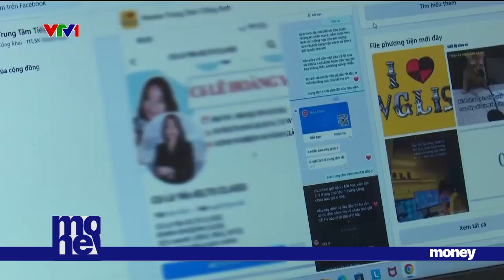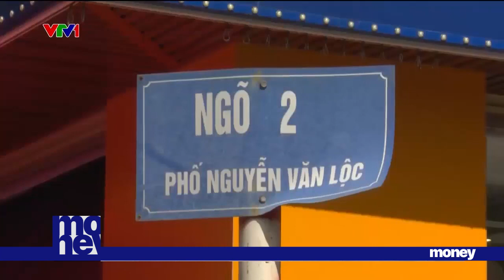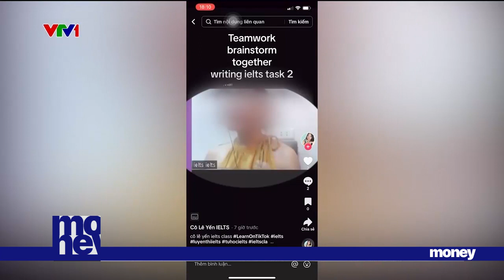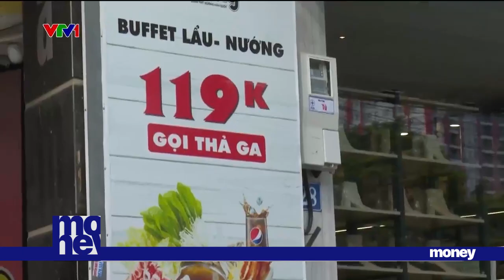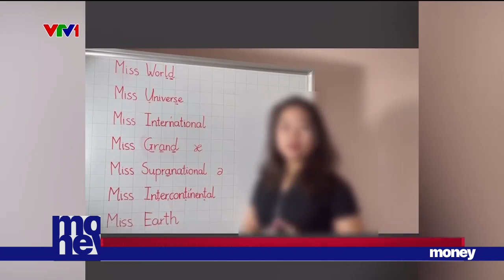Chiêu lừa học Ielts trực tuyến | VTVMoney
Vì tin những lời quảng cáo trên Tiktok, nhiều học sinh sinh viên đã dính vào những khóa học tiếng Anh kém chất lượng.